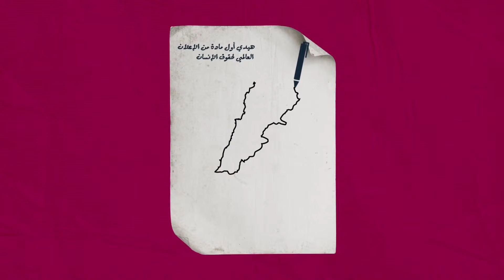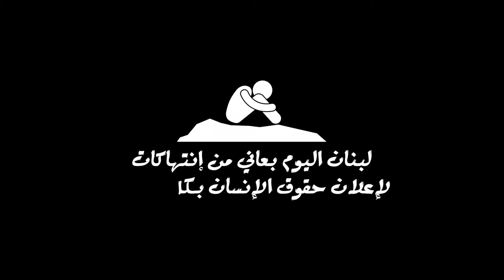MoHR Lebanon - Animation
Lebanon is facing a multi-platformed challenge, among them wide ranging human rights abuses, which if not addressed could further threaten the viability of the nation - MoHR raises awareness and strives to establish a Ministry of Human Rights for the protection of individuals.

This is an ecstasy labs production.